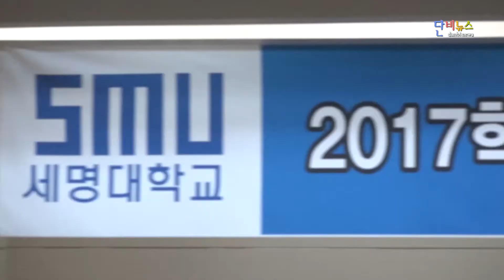[세저리이야기] 2017학년도 후기 학위수여식